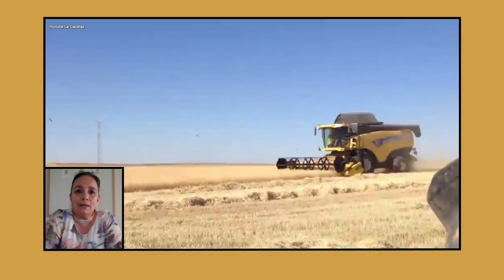Senadora Carmen Gloria Aravena y el ODS 2: Catastro agrícola y agricultura sostenible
La integrante de la Comisión de Agricultura del Senado, en conversación con el programa "Agenda 2030" de la BCN, reflexiona sobre la necesidad de conocer el estado de los suelos para analizar cuáles requerirían intervención para volver a hacerlos productivos.